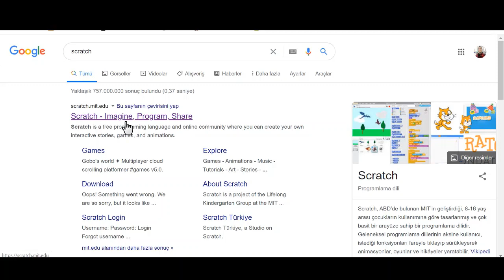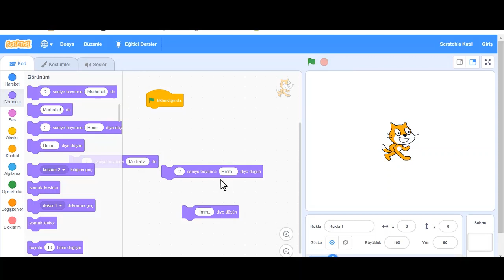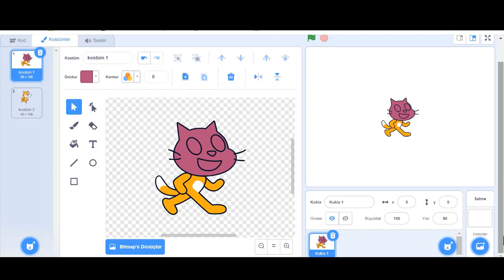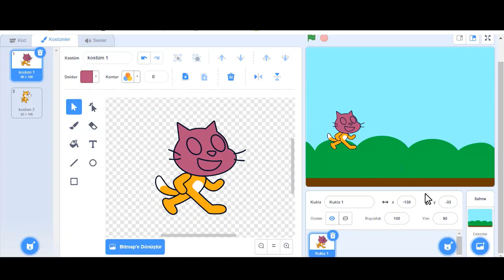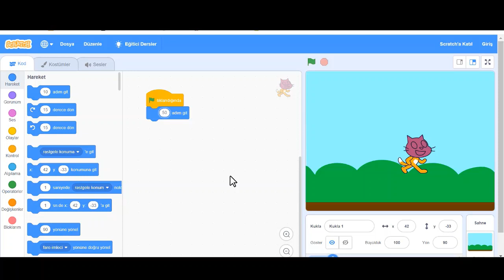İYİDERE İMAMHATİP ORTAOKULU BİLİŞİM DERSİ ( SCRATCH- PROGRAMLAMA ve KODLAMA) NASIL GİRİLİR.